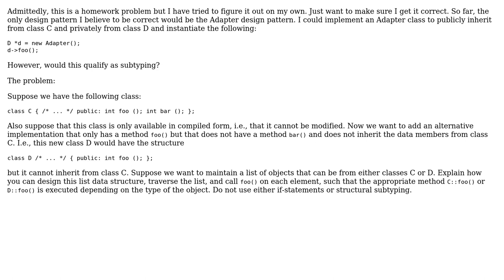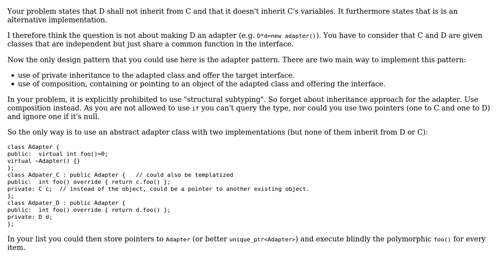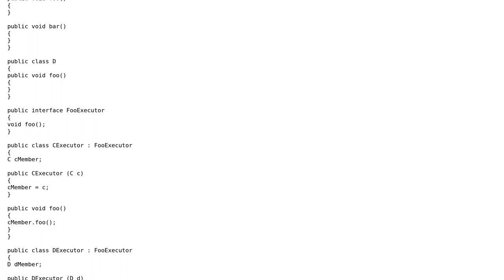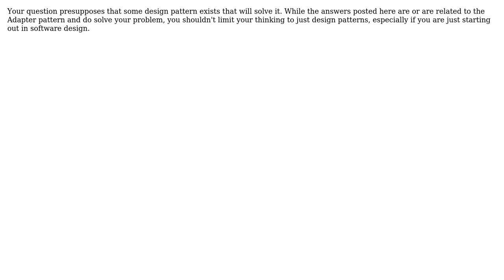Design Pattern for Indirectly Connecting Two Classes (4 Solutions!!)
Design Pattern for Indirectly Connecting Two Classes

With thanks & praise to God, and with thanks to the many people who have made this project possible! | Content (except music & images) licensed under CC BY-SA | Music | Images & others | With thanks to user Vladimir Stokic user Tanager4 user TacoB0t user RokL user Null user Christophe and the Stack Exchange Network Trademarks are property of their respective owners. You are responsible for your own actions.